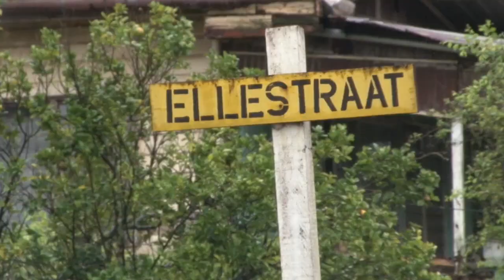02 07 2019 2 woningbranden eist 5 levens